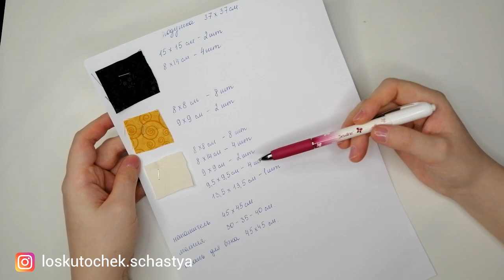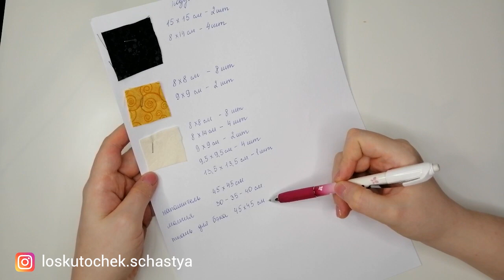Лоскутная подушка своими руками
Друзья, привет!)

В это видео я вам покажу, как можно сшить простую лоскутную наволочку своими руками.
Для пошива понадобиться 3 оттенка американского хлопка, можно взять любую другую ткань, наполнитель и молния.

Из ткани 1 (темная) выкраиваем:
15х15 см - 2 шт.
8х14 см - 4 шт.

Из ткани 2 (цветная) выкраиваем:
8х8 см - 8 шт.
9х9 см - 2 шт.

Из ткани 3 (фоновая) выкраиваем:
8х8 см - 8 шт.
8х14 см - 4 шт.
9х9 см - 2 шт.
9,5х9,5 см - 4 шт.
13,5х13,5 см - 1 шт.

Шейте с удовольствием! Делитесь результатами!